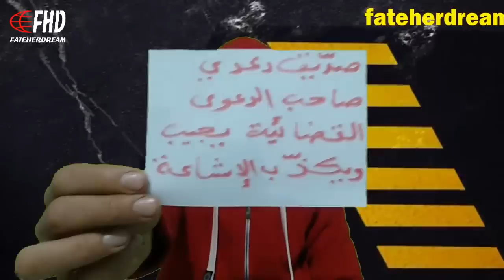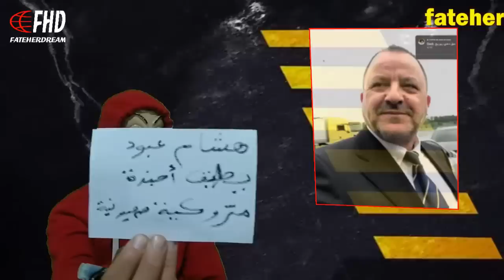بن سديرة يعلّق على خبر إستدعاء اللّواء المتقاعد خالد نزار للمحكمة السويسرية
الإعلامي الجزائري بن سديرة السعيد يكشف عن بطلان خبر إستدعاء اللّواء المتقاعد خالد نزار للمحكمة السويسرية بعد مكالمة هاتفية أجراها مع صاحب الدّعوى القضائية صدّيق دعدي